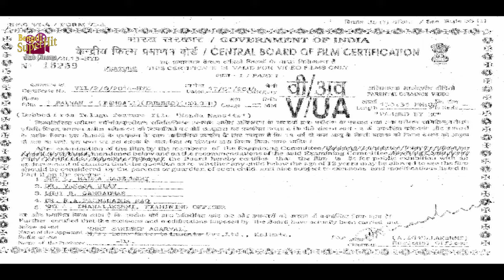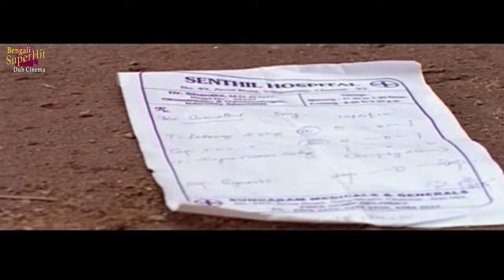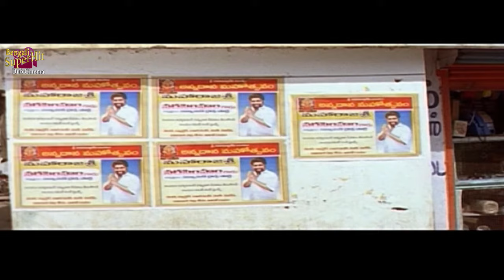BALWAN | বলবান | DUB MOVIE | SURYA | NAZEER | MEGHANA RAJ | SUPERHIT BENGALI DUB CINEMA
SUPERHIT BENGALI DUB CINEMA presents Bengali full movie " BALWAN" "বলবান" which was released in the year 2014, Directed by: RAM_SHIVA, starring

Movie Credits :

Film.      :   BALWAN (বলবান)

Director :   RAM SHIVA

Starring :   SURYA,NAZEER, MEGHANA RAJ

Music Director(s) : MANI SHARMA

Release : 2014